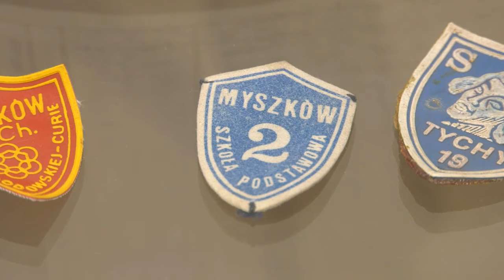Szkoła sprzed stu lat 24.11.2023